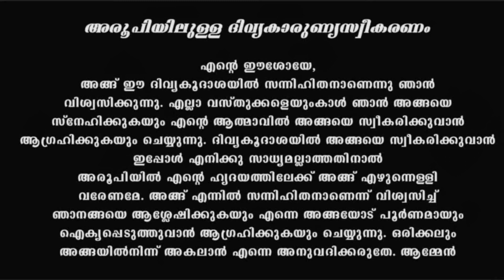Holy Mass I December 19 Sunday I 10 AM I Malayalam I Syro Malabar I Fr Naveen Ukken